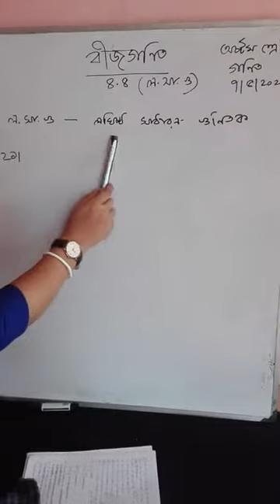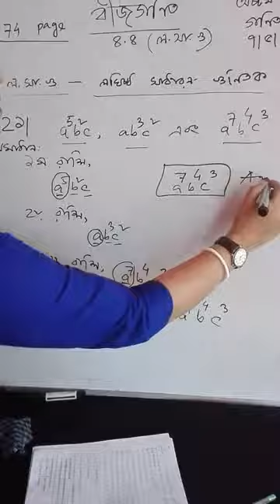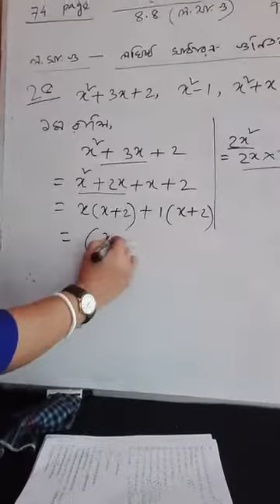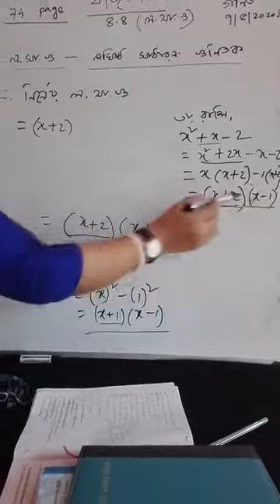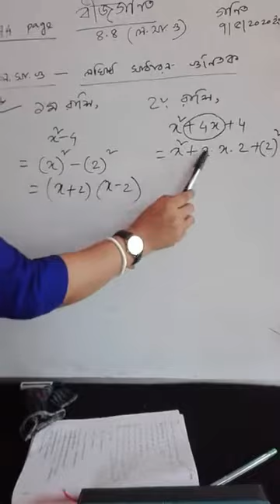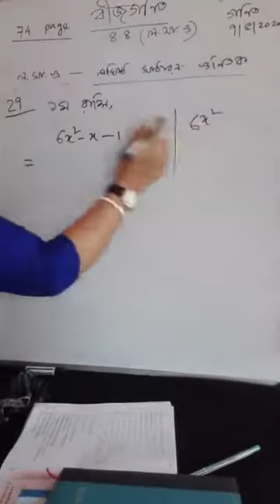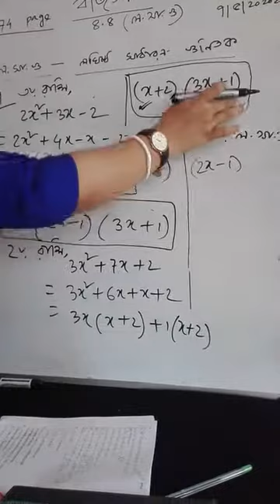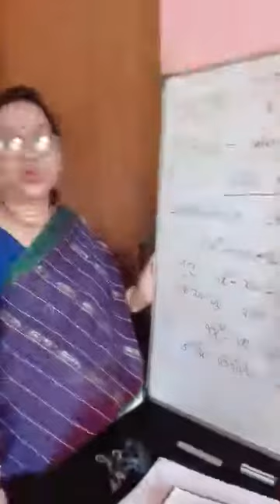Class 8 | Mathematics | Saint Placid School